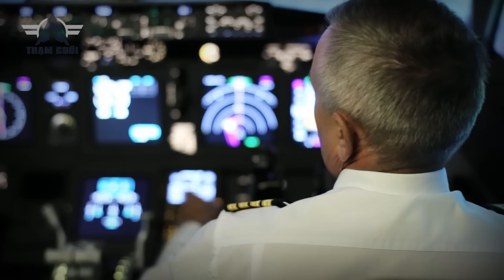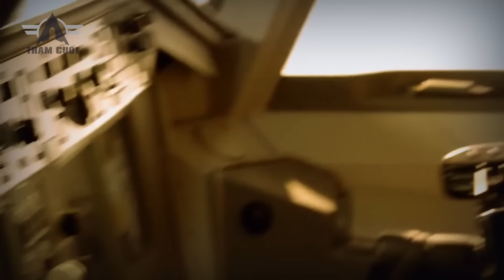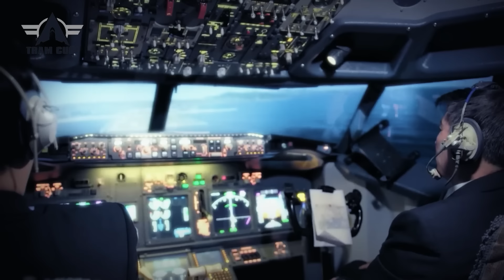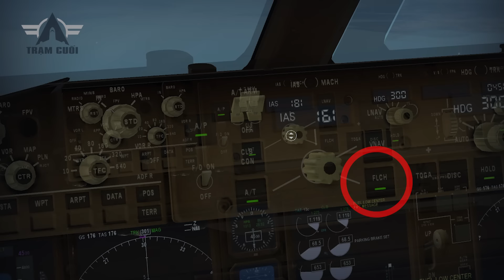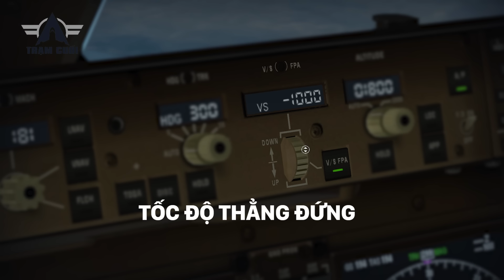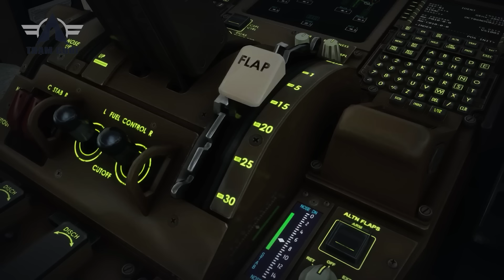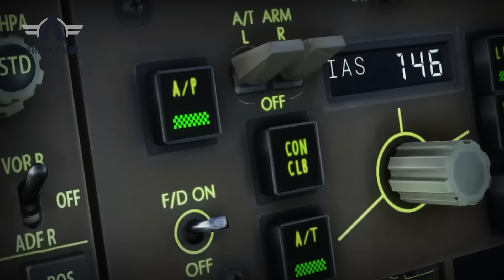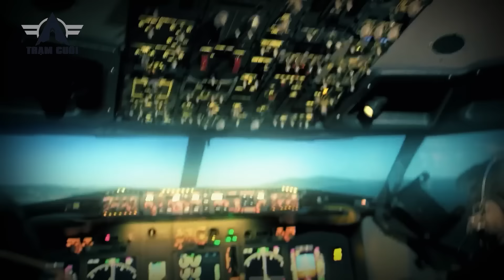Phi Công Chưa Tốt Nghiệp Cầm Lái! Boeing 777 Lao Vào Bờ Đê Gẫy Làm Đôi| Asiana 214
Video này kể về:
Theo thống kê, mỗi năm có hơn 4 tỉ lượt hành khách di chuyển bằng máy bay. Và mỗi lần lên máy bay, mạng sống của họ lại được định đoạt bởi một người- đó chính là phi công.
Khác với việc di chuyển trên mặt đất, các phi công chèo lái hàng trăm sinh mạng giữa bầu trời. Một sai lầm gây ra sẽ để lại những hậu quả khủng khiếp. Từ đó nó đòi hỏi họ phải được đào tạo chuyên sâu đồng thời tuân thắc các nguyên tắc một cách nghiêm ngặt. Đảm bảo sự an toàn một cách tuyệt đối.
Thế nhưng trong hành triệu triệu chuyến đi ấy, có không ít những ngoại lệ.
Chúng ta đã nghe những vụ tai nạn hàng không khi phi công bị say rượu, phi công ngủ quên hay thậm chí phi công bị tâm thần…
Và câu chuyện ngày hôm nay chúng tôi muốn tái hiện cho các bạn…cũng đến từ những sai phạm của các phi công…

Đây là những câu chuyện hoàn toàn có thật được chúng tôi phục dựng lại để quý vị có những trải nghiệm chân thực nhất! Một vài chi tiết nhỏ được chúng tôi thay đổi để phù hợp với bối cảnh hơn.